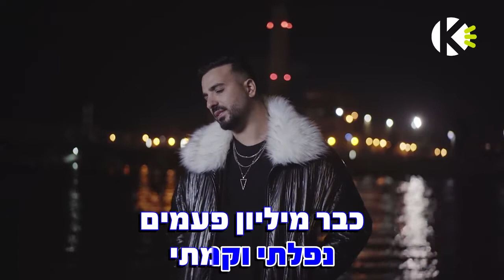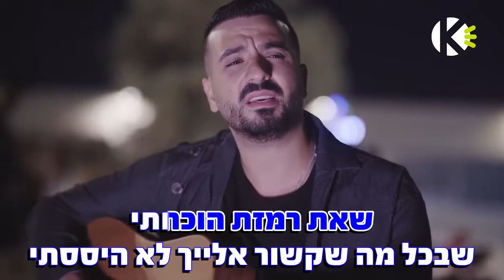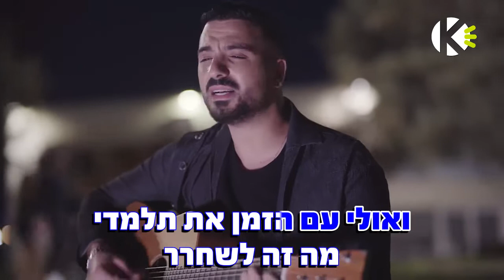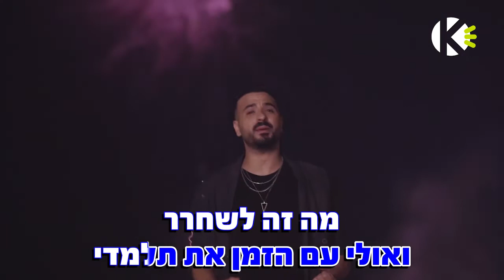נחזור בגדול - מאור אדרי - שרים קריוקי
אוהבים לשיר עם מאור אדרי? שירו קריוקי באפליקציה! עכשיו להורדה חינם!!!

מילים לשיר - נחזור בגדול - מאור אדרי - שרים קריוקי

מילים ולחן: מאור אדרי רן אביטן ואבירם דרעי

אין לי אוויר נגמר לי הכוח
כל יום מחדש שוב פעם לסלוח
למרות שניסיתי מודה שטעיתי

זה לא שנשבר רוצה קצת לברוח
ימים של כאב לנקות קצת לשכוח
ממה שעברתי נפלתי וקמתי

כבר מליון פעמים שאת רמזת הוכחתי
שבכל מה שקשור אלייך לא היססתי
הכל לך נתתי …

אומרים אהבה היא תרופה למה זה כואב
עברנו תקופה לא חבל ככה לוותר
נפתור את הכל עוד נחזור בגדול
ואולי עם הזמן את תלמדי מה זה לשחרר
לתת את הלב שלך עכשיו למישהו אחר
זה לא פתרון אני הייתי ראשון
אני הייתי ראשון

אם אהבה גורמת לשמוח
אז למה איתך כבר אין לי ת׳כוח
איפה טעיתי ומה כבר עשיתי

הכל לך נתתי …